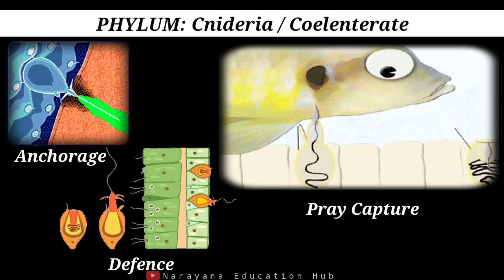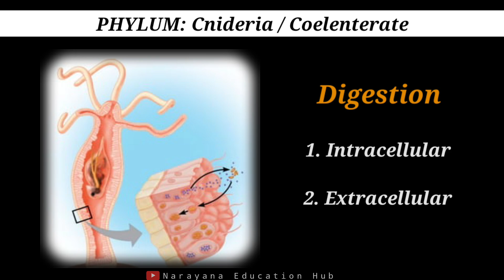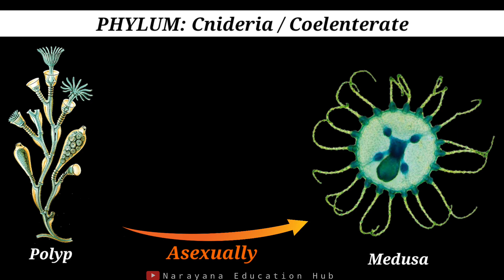Phylum: Coelenterata | Cnidaria | Animal Kingdom Biology CH4 | Classification Animated Video 3D |L3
Phylum: Coelenterate | Cnidaria | Animal Kingdom Biology CH 4 | Classification Animated Video 3D | L3

In this video, the biology subject of class 11 science, chapter 4, is explained in a very interesting way.

phylum Coelenterate or Cnidaria
animals having cnidoblast
Marine animals
cellular level of organisation
basis of classification
level of organisation
sym symmetry
diploblastic and triploblastic organism
coelom
segmentation
notochord
animal classification
animal kingdom
biology
class 11
chapter number 4
NCERT Biology
NEET biology
NARAYANA EDUCATION HUB
3D
ANIMATED VIDEO
LECTURE
ENGLISH MEDIUM
phylum
Kingdom
Class
Order
Family
Genus
Space
Classification